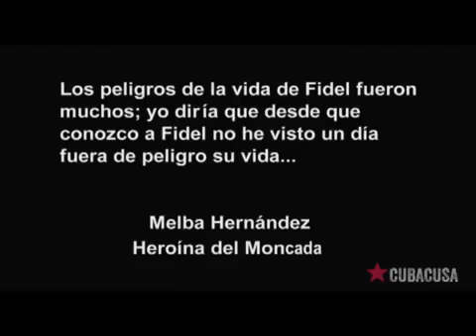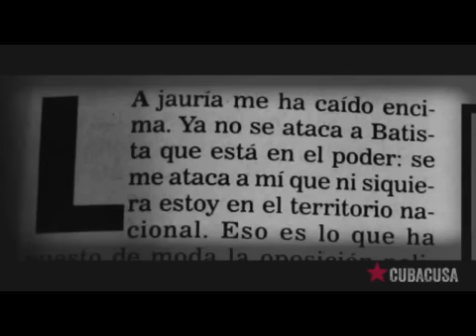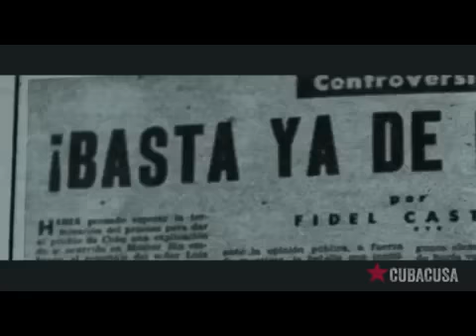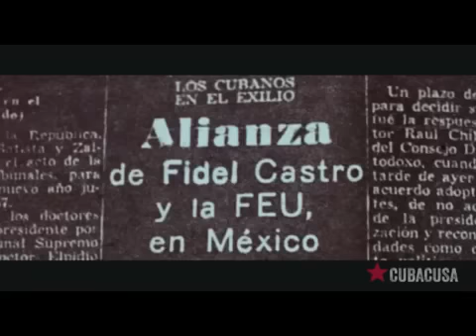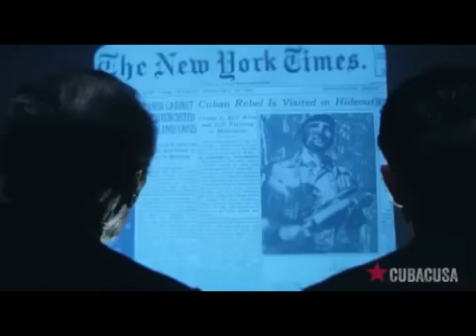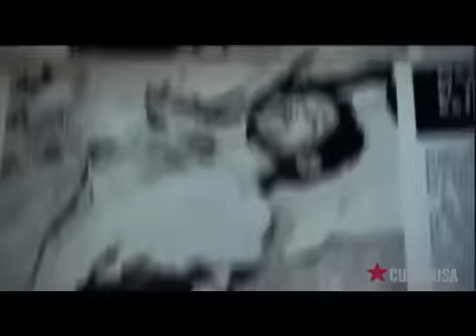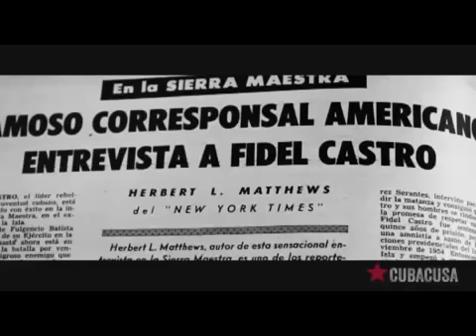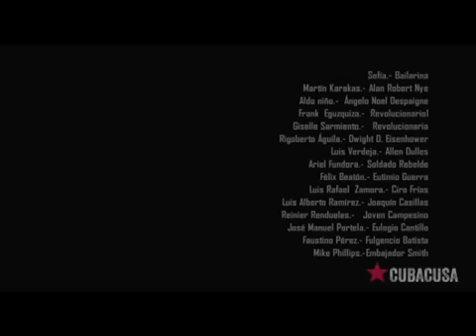Tras La Huella - El Que Debe Vivir Chapter 1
TRAS LA HUELLA is a Cuban Police TV Series
inspired by real cases. On the air since 2005, each series is comprised of chapters that narrate the investigations of an operational group of specialists fighting against crime in contemporary Cuba. In this series: El que tiene que vivir  / The one who has to live, presents the facts based attempts to destabelize Cuba and eliminate Fidel Castro during the period 1959 through 1985.
Havana based Canadian tourism executive, Jonathan Watts, founder of Canada Cuba Sports and Cultural Festivals was cast in the role of CIA operative David Phillips, a  phychological warfare specialist.